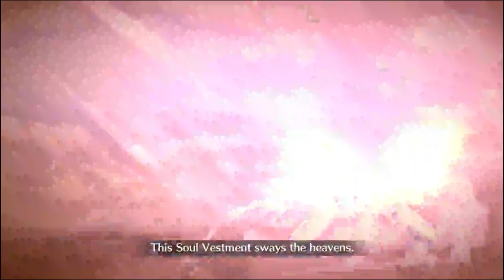FGO NA Main Interlude | Abyssal Cyber Paradise SE.RA.PH Act3 (2/3)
Fate/Grand Orde
Main Interlud
Abyssal Cyber Paradise SE.RA.PH
Epiic of Remnant / EXTRA
Act 3: The Nutcracker, Once More (2/3)